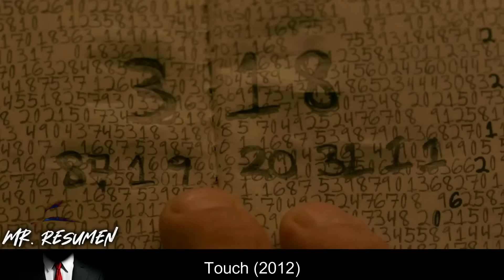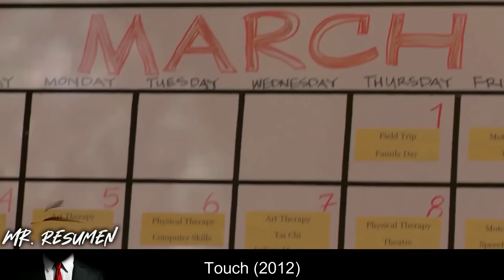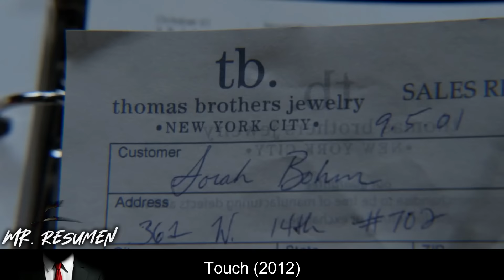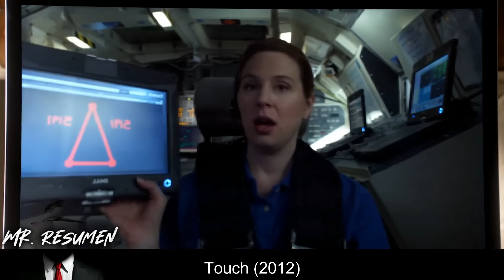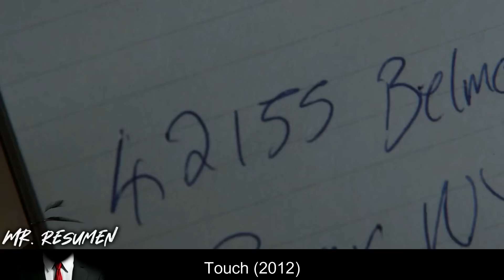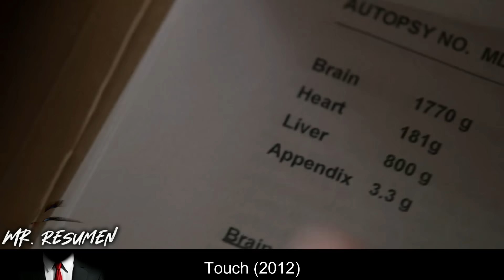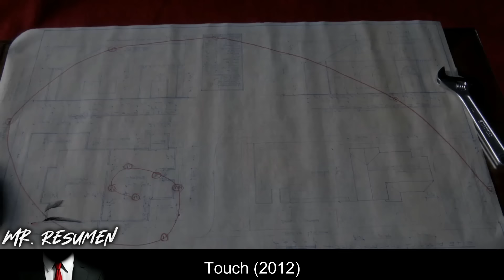Un Padre Descubre Que Su Hijo Autista Tiene Una Extraña Habilidad Con La Que Conoce El Futuro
🍿 Un hombre viudo lucha por criar a un hijo con problemas emocionales y una mente fantástica, y que intenta comunicarse como mejor puede.